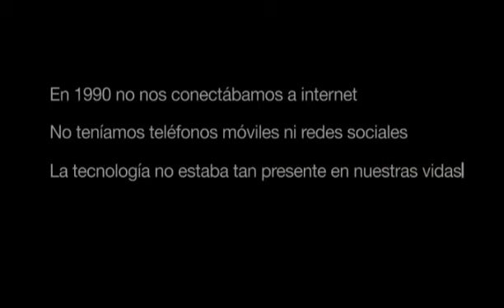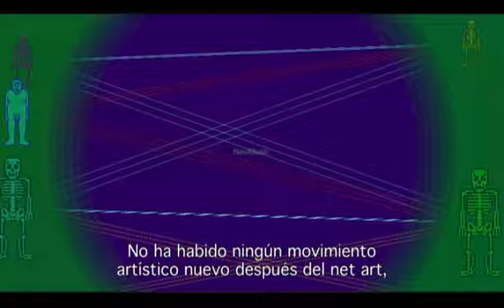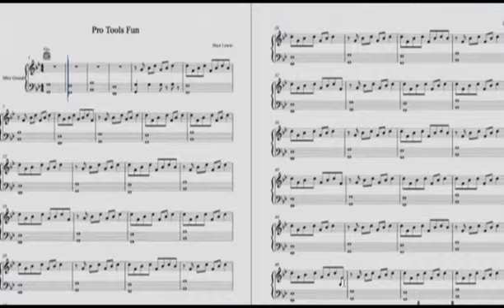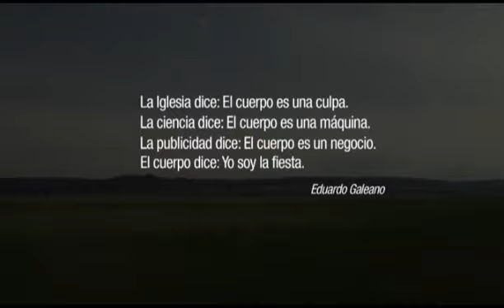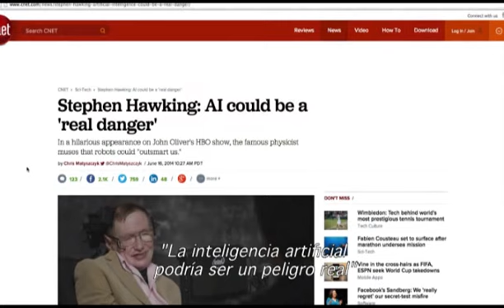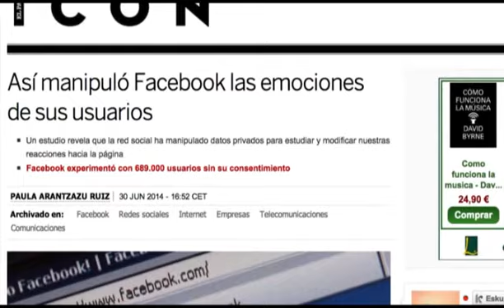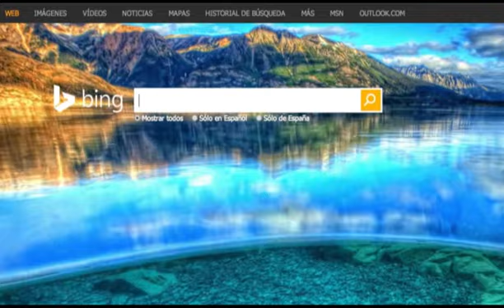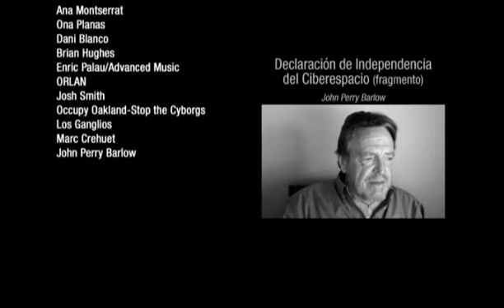La Promesa Digital - ESPAÑOL - Documental TVE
A inicios de los años 90, la revolución cibernética prometía un nuevo mundo y una realidad alternativa de posibilidades infinitas. Pero ¿cuáles han sido los cambios reales a través de estos años, y en qué dirección vamos ahora?
Con la participación de William Gibson, Nicholas Negroponte, Clay Shirky, Rebecca Allen, Sherry Turkle, Tiffany Shlain, Montxo Algora, Marcel.lí Antunez y otros grandes nombres.